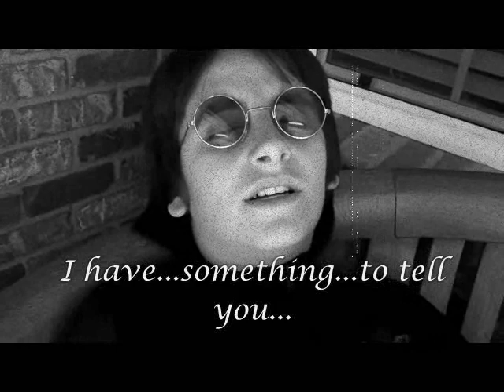MONSTER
A homemade music video for Lady GaGa's hit single, "Monster!" Enjoy!!! :D